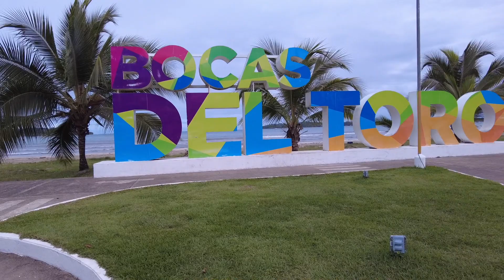CORRIENDO EN BOCAS DEL TORO. PANAMÁ.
Entrenando por las calles de Bocas del Toro hasta llegar al rótulo turístico del lugar.